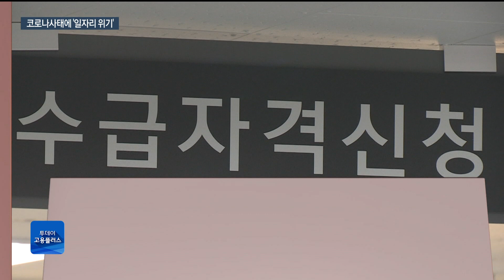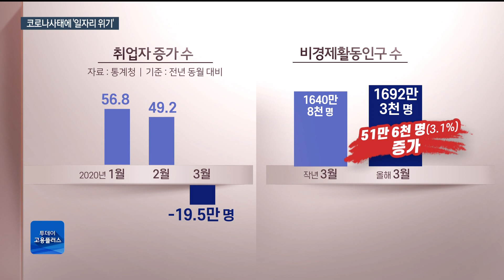20200420 사라진 채용공고 늘어난 실직…코로나 고용 쇼크 [투데이고용플러스]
일자리가 코로나발 냉풍에 말 그대로 꽁꽁 얼어붙었습니다. 정규직부터 아르바이트ᄁᆞ지 채용은 보기 힘들고, 너나 할 것 없이 감원에 나서 휴직 ,실직은 급증하고 있는데요. 코로나 사태 석 달만에 전례 없는 고용위기 현실화한 겁니다.